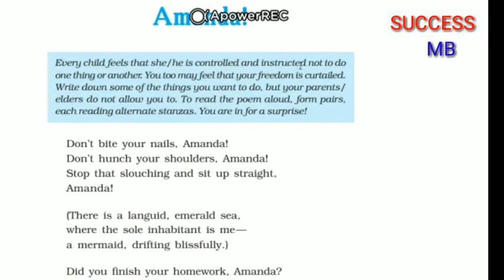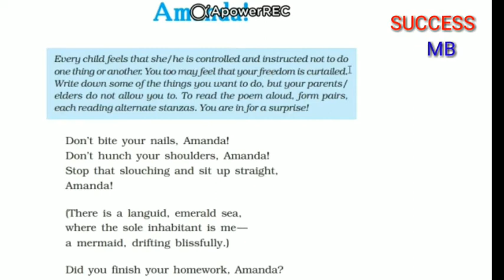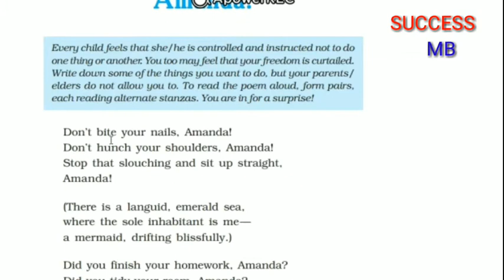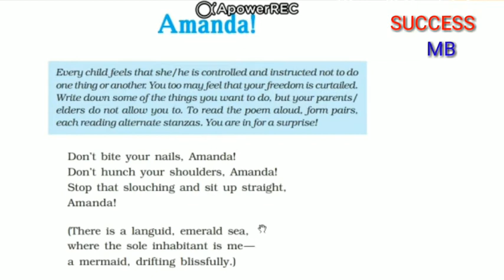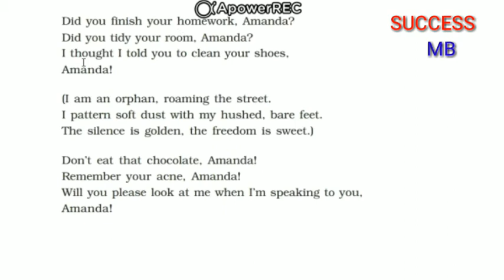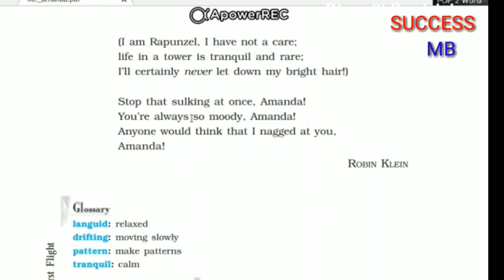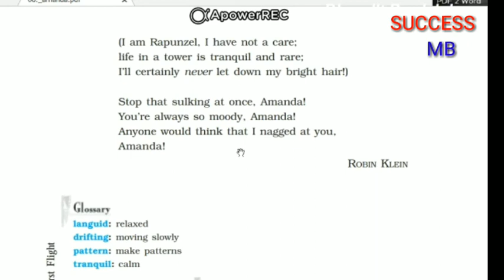Amanda, the poem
For Class X , English.
This video carry an important lesson for class X students